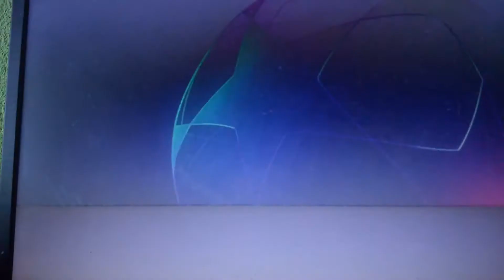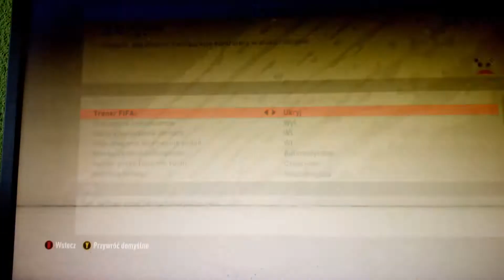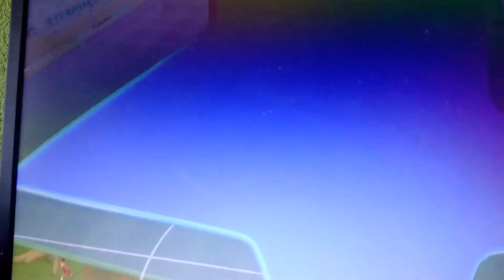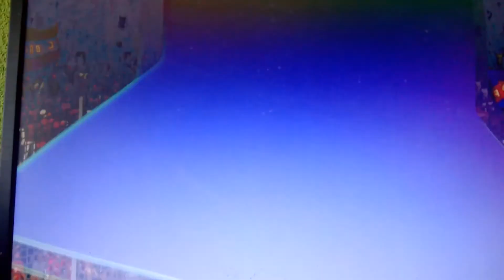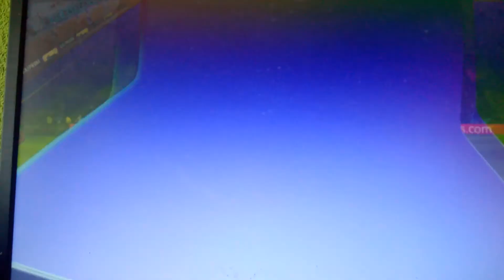FIFA 20 liga mistrzów Bayern vs Tottenham 3:1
7,24,81 min Lewandowski     18 min  Kane